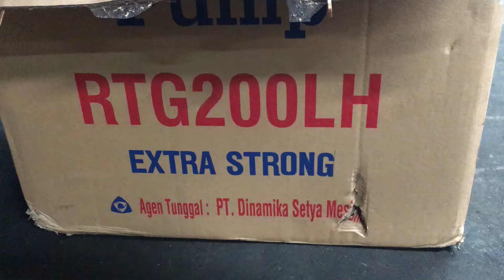Robin Pump RTG 200LH /2” robin Asli ! Mantap